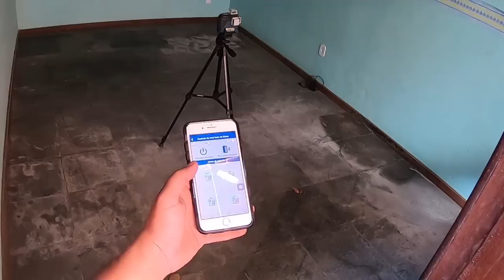Gll380CG Simples Assim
Para que você possa controlar o Nível a Lazer pelo celular você baixe o Aplicativo Levelling remote
Comenta ai sua experiencia com Nível A Laser

Curso de Pintura em Algodão
CURSO DE PORTA DE CORRER EMBUTIDA NO DRYWALL